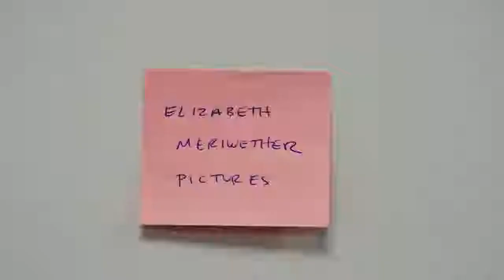New Girl – Parents clip8